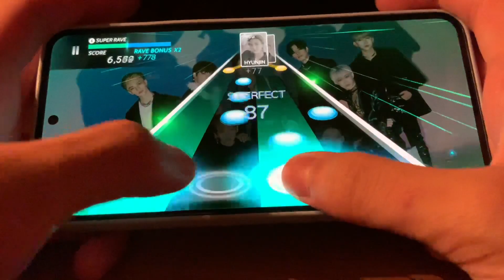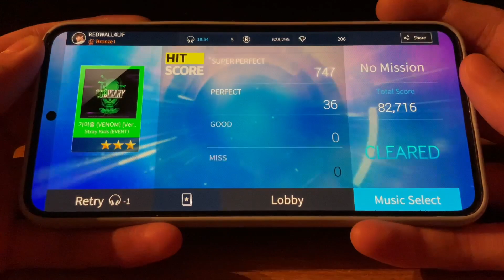Stray Kids - VENOM (Verse 2) [Superstar JYPNATION] ALL PERFECT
Personal Difficulty: 8.5/10
Requested by: IntensiTwice, Abraham JR, Isabel Galiano
Evolving’s Notes: Chart wise, it’s not the most difficult ever, but extra precision to not get goods & perfects on the rap bridge & final chorus made it extra hard.
This is why Y-axis better…
Btw why the hell did it end early when there’s only like 15 seconds of song left bruhh